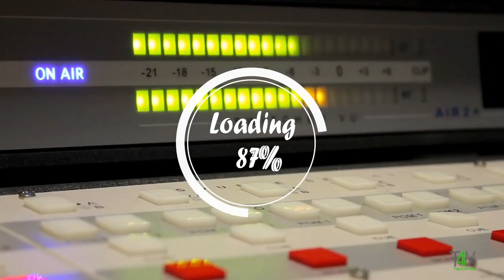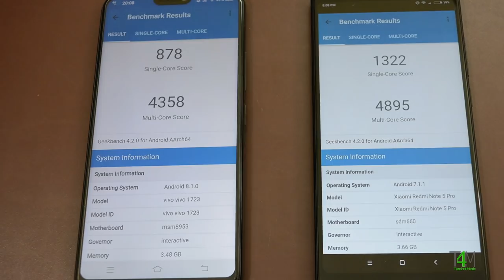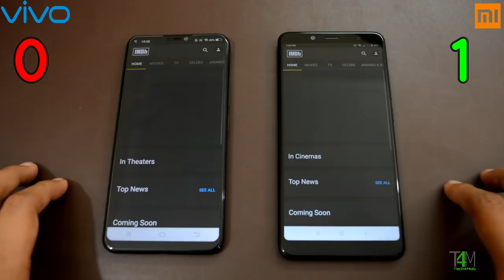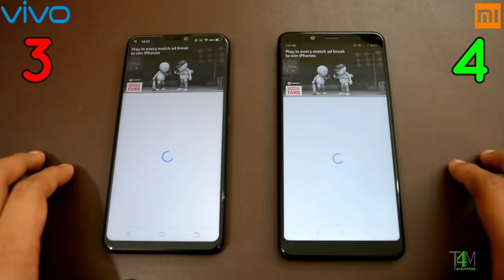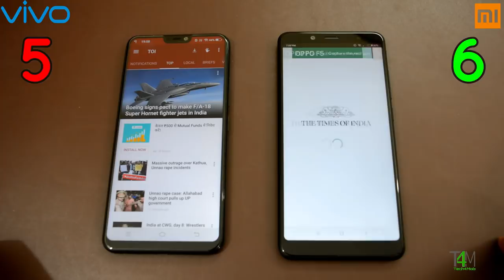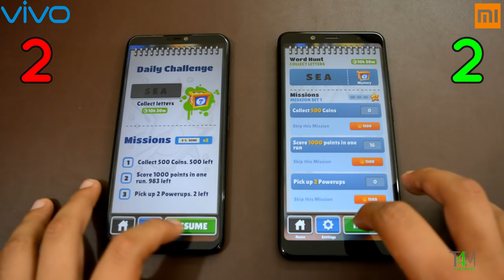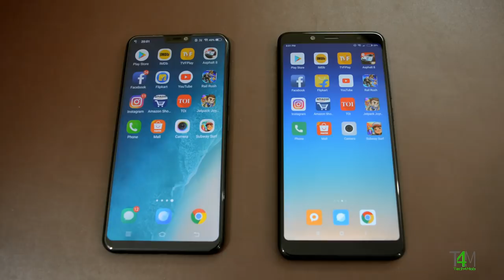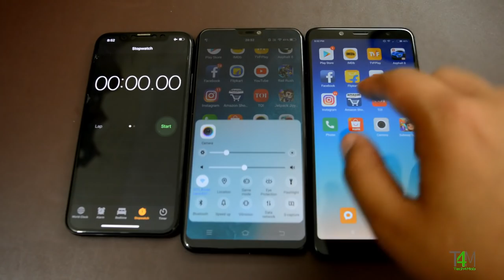Vivo V9 vs Redmi Note 5 Pro Full Comparison |SpeedTest, Battery Review, Gaming Review 🔥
Hey Guys! I'm Kunal here from Tech4Mob and today I'll be showing you a quick comparison between Vivo V9 and Redmi Note 5 Pro which will help you to decide which one is better.

Vivo V9

Redmi Note 5 Pro